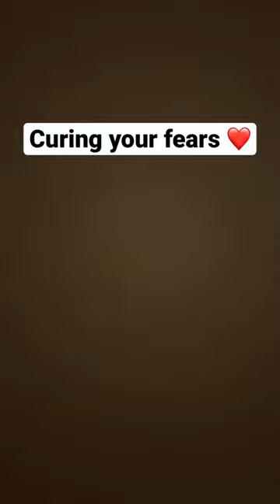Curing your fears ❤️ part 2 (fear of deep waters)